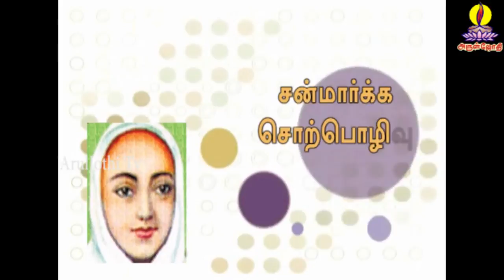PAMALAI SAY UNIVERSE (பிரபஞ்சம் பற்றி பாமாலை) திரு .சதானந்தன் ஐயா (Aruljothi Tv)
Thiru.Santhanam Ayya talk About vallalar pamalai

பிரபஞ்சம் பற்றி பாமாலை கூறியிருப்பது

The Pamalai (Poem) Say in The Universe

Universe is all of space and time and their contents, including planets, stars, galaxies, and all other forms of matter and energy. While the spatial size of the entire Universe is unknown, it is possible to measure the observable universe.